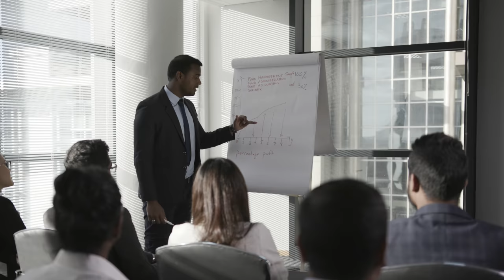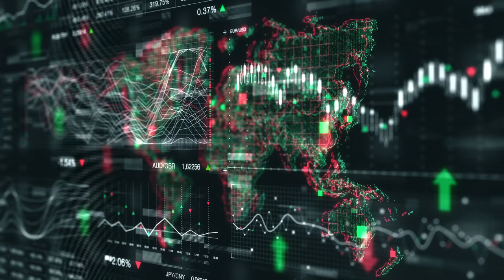Mauritius International Financial Centre- Promotional Film-June 2020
The Mauritius IFC boasts more than two decades’ track record in cross-border investment and finance, and offers an unparalleled well-regulated and transparent platform.

As an internationally recognised jurisdiction of repute, the Mauritius IFC is home to a number of international banks, legal firms, corporate services, investment funds and private equity funds.  Leveraging on its state-of-the-art infrastructure, modern and innovative legal framework and ease of doing business regime, the Mauritius IFC offers a panoply of competitive financial products and services, including private banking, global business, insurance and reinsurance, limited companies, protected cell companies, trust and foundation, investment banking, global headquarter administration, amongst others.

Besides being a sophisticated platform for cross-border investment, the Mauritius IFC is well poised to play a crucial role to attract investment and promoting prosperity for and across Africa. The IFC explores new competitive business venues and a wide spectrum of investment opportunities for global companies to invest in Africa.  Strongly bearing in mind, its political, social and economic stability and regulatory framework, the Mauritius IFC offers a certainty to global investors to look up for Africa as an investment destination.